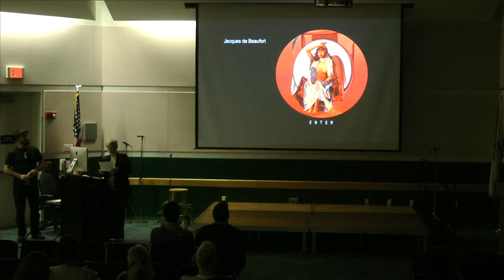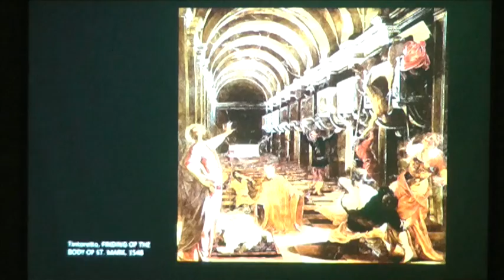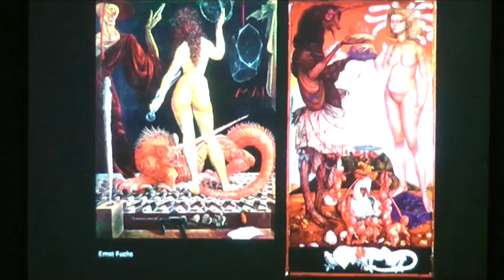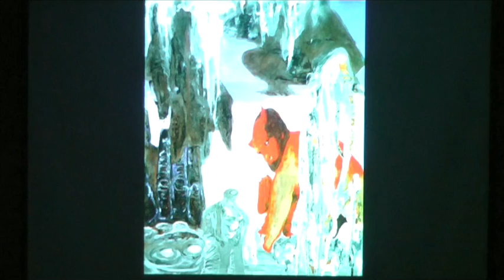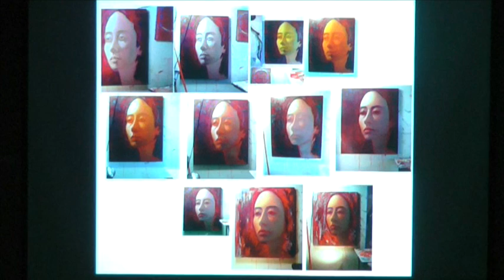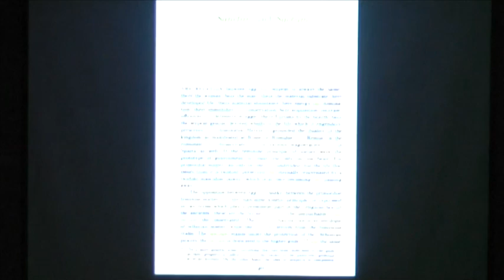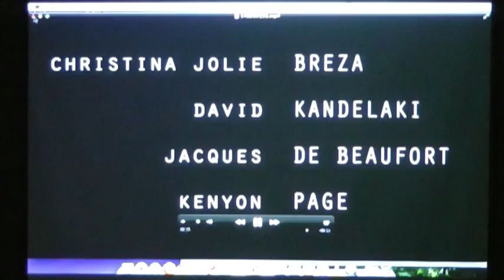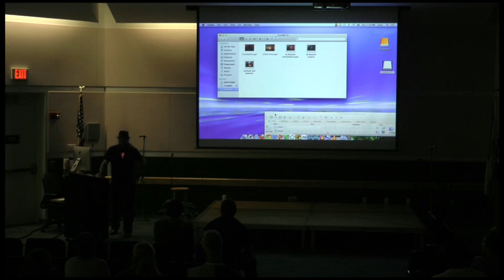ARTIST TALK SERIES: Jacques de Beaufort | Oct. 24, 2013 | Broward College • North Campus